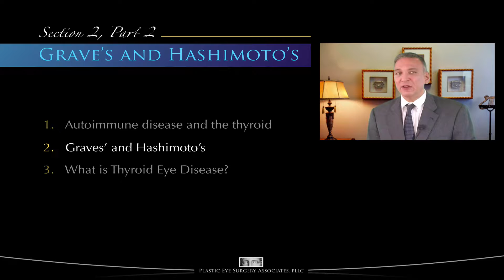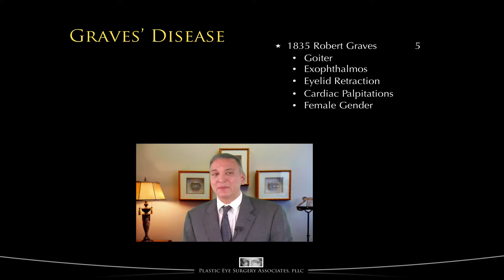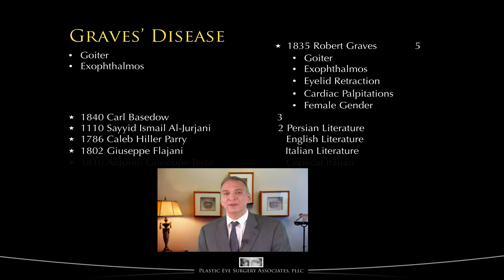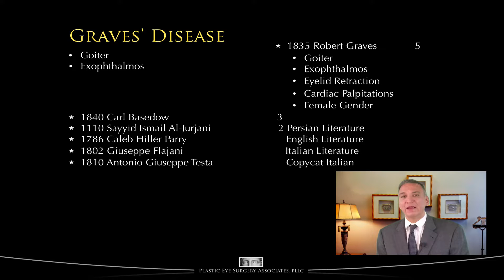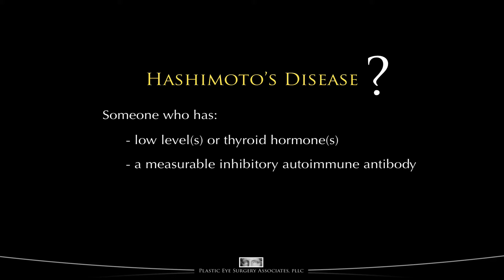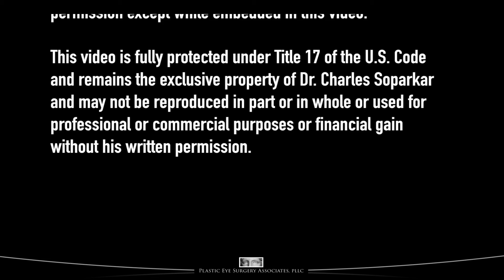Thyroid diseases and disorders - Graves' and Hashimoto's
Section 2, Video 2 - This is "Grave's and Hashimoto's Diseases" of our Thyroid Eye Disease Education Series.

Thyroid diseases and disorders, what really are Graves' Disease, Hashimoto's Thyroiditis, and Hashimoto's Disease? It turns out that most people who think they have Graves' Disease actually don't. Watch this videos to understand what these diseases are to gain a better idea of their relationships and differences.

To view all 17 videos in this series and to learn more about Thyroid Eye Disease, please visit Plastic Eye Surgery Associates website at